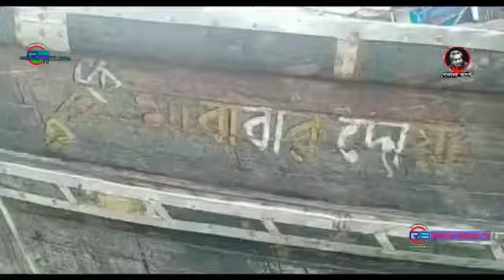পটুয়াখালীর মহিপুরে জেলেদের জালে ধরা পড়েছে বিরল প্রজাতির ৮ টি পাখি মাছ।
পটুয়াখালীর মহিপুরে জেলেদের জালে ধরা পড়েছে বিরল প্রজাতির ৮ টি পাখি মাছ। গতকাল রাতে বঙ্গোপসাগরের বৈরাগী বয়া সংলগ্ন এলাকায় নুরুন্নবী মাঝি নামের এক জেলের জালে এ পাখি মাছ ধরা পড়ে। ৮ টি মাছের মধ্যে ৩ টির ওজন ৬০ কেজি করে, ৪ টির ওজন ৫৫ কেজি করে ও অপর ১ টির ওজন ৪০ কেজি। পরে আজ দুপুরে মৎস্য বন্দর মহিপুরের আড়ৎ পট্রিতে মাছগুলো বিক্রির জন্য নিয়ে আসা হয়। মাছগুলো এক নজর দেখতে ভিড় জমায় স্থানীয়রা।
নুরুন্নবী মাঝি বলেন, প্রায় ১০ ফুট দৈর্ঘ্য ও ২ ফুট প্রস্থের ৩ টিসহ মোট ৮ টি পাখি মাছ ট্রলারে তুলতে তাদের বেশ বেগ পেতে হয়েছে। মাছগুলো এক আড়ৎদারের কাছে বিক্রি করা হয়েছে বলে তিনি জানান।
পটুয়াখালী জেলা মৎস্য কর্মকর্তা এমদাদুল্লাহ বলেন, এলাকার মানুষ এটিকে পাখি মাছ নামে চিনলেও এটির সাইন্টিফিক নাম সেইল ফিশ। দ্রুতগামী এ মাছ খেতে খুব সুস্বাদু হওয়ায় বাজারে এর ব্যাপক চাহিদা রয়েছে। এ মাছ গভীর সমুদ্রে বেশি দেখা যায়।